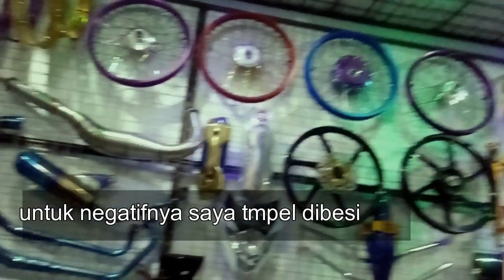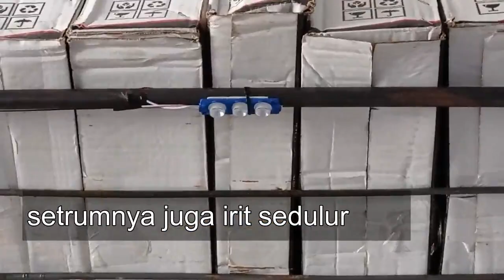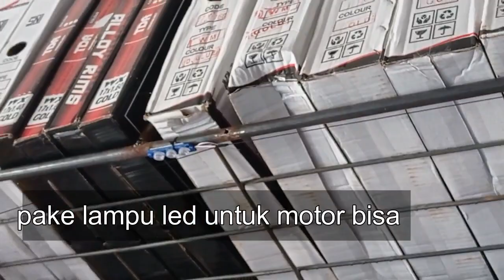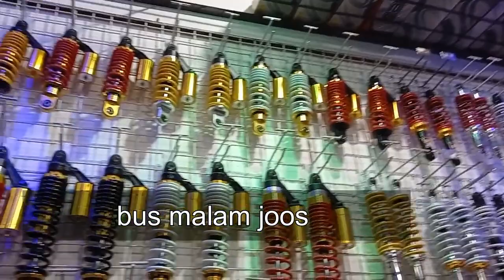TOKO VARIASI,seperti bus malam dengan lampu kolong motor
vidio kali ini modifikasi toko variasi menjadi seperti lampu yang ada di bus malam, dengan lampu kolong motor,hasilnya waooo